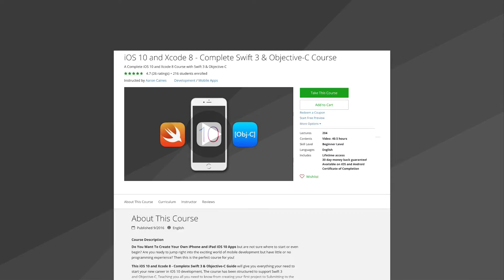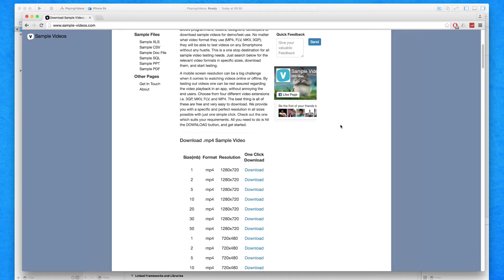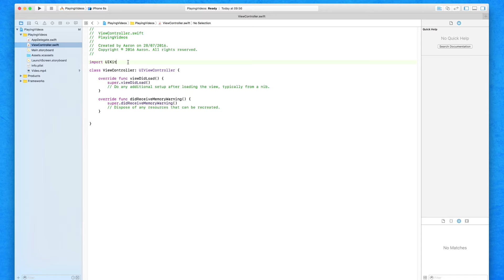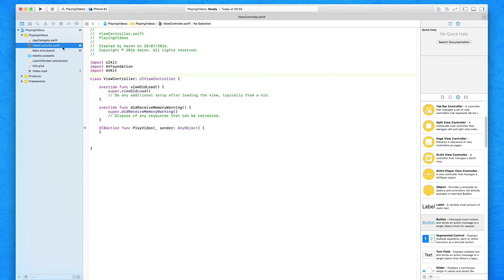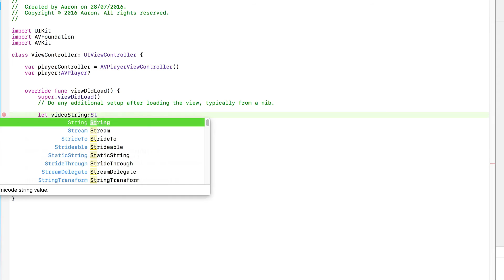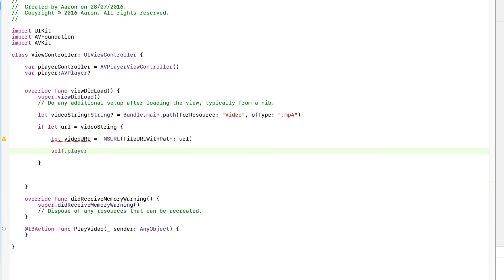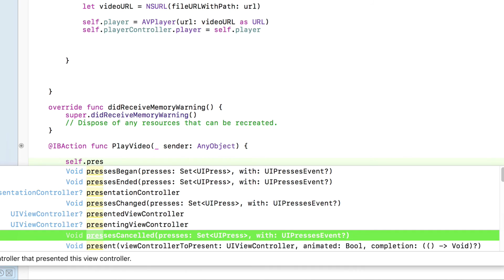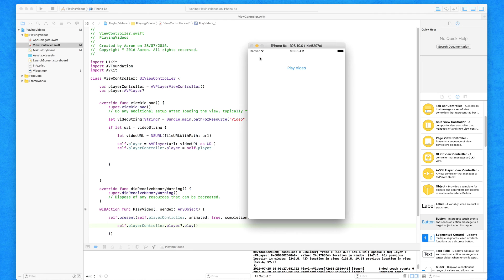Swift 3 Tutorial - Playing Videos - iOS 10 Geeky Lemon Development